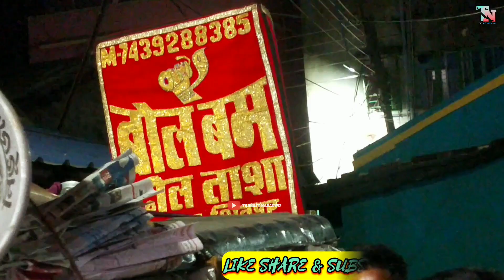BOL BAM DHOL TASHA beautiful song played by Rubel কালনা চকবাজার শকুন্তলা বারোয়ারি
Song : kuch ho gaya kya ho gaya
Movie : Kishen Kanhaiya
Singer : Asha Bhosle, Mohd Aziz
Lyrics  : Indivar